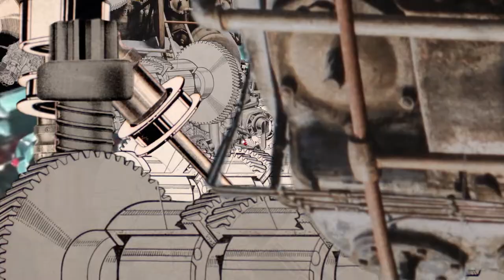Mixed media animation Showreel - [2D / Pixel-art / Collage / Stop motion]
Here is my mixed media animation showreel, mostly animated music videos in mixed media, such as 2D / Pixel-art / Collage / Stop motion.

00:00 intro
00:04 The Satanicats - Mejay and the Shmozmos  [mixed media animation]
00:10 Ma fenêtre [Collage animation]
00:18 Panties and Chocolate [Pixel art animation]
00:26 ice cream monster [Stop motion animation]
00:35 @LPHA 2.0 [2D animation]
00:39 The Satanicats - Mejay and the Shmozmos
00:45 Ma fenêtre
00:51 Panties and Chocolate
00:58 Chistmas wish card [2D animation]
01:05 @LPHA 2.0
01:13 Ma fenêtre
01:20 Panties and Chocolate
01:25 Chistmas wish card
01:28 Jumping nut [stop motion animation]